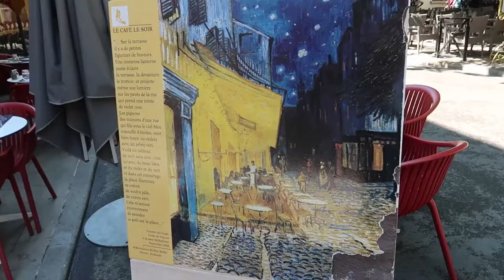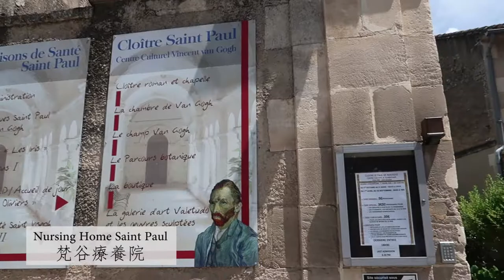法國自駕自由行2018帶媽媽遊南法篇之二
ching.y1123